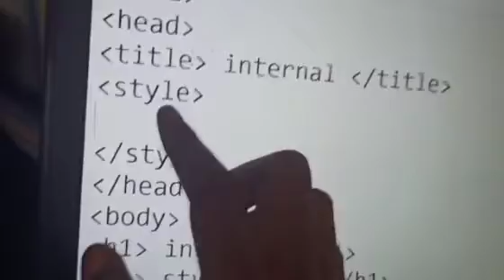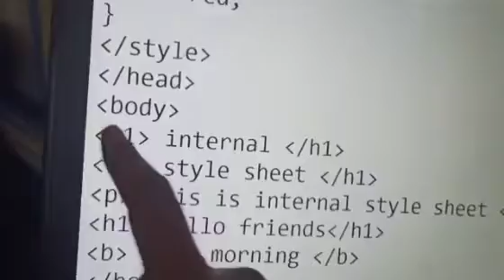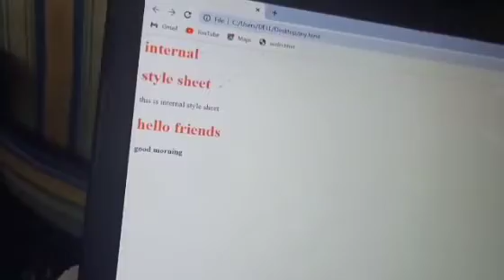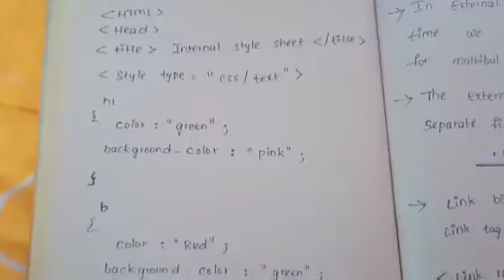Css internal or embedding and importing style sheets in web technologie explain in telugu. Part-2